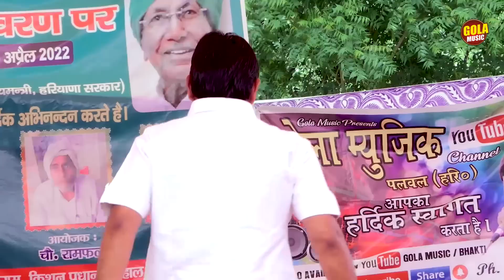किस्सा सत्यवान सावित्री की सुपरहिट रागनी | मेरी अर्ज़ सुनो यमराज | New Haryanvi Ragni 2022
Titel :- Pranpura Ragni Competition 2022
Song :- मेरी अर्ज़ सुनो यमराज
Singer :- Suresh Gola | Deepa Choudhary
Writer :- Hareram Baisla ok

Famous Haryanvi Male Ragni Singer - Pandit Lakhmichand, Fauji Mehar Singh, Master Satbir, Raj Kishan Agwanpuriya, Ranbir Badwasaniya, Sunil Dujaniya, Paleram Dahiya, Virpal Kharkiya, , Suresh Gola, , Pepsi Sharma,Jaiveer Bhati, Neeraj Bhati,

Famous Haryanvi Female Ragni Singer - Rajbala Bahadurgarh, Priyanka Chaudhary, Nisha Jangra,   Deepa Chaudhary, Sapna ,Sarita Kashyap, Nisha Bhati, Annu Sharma, Pooja Sharma, Radha Chaudhary